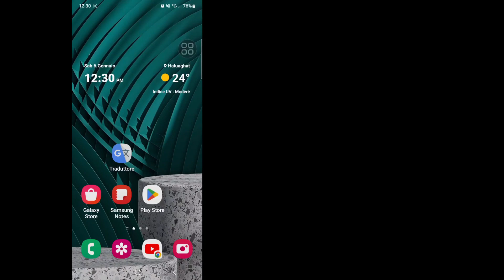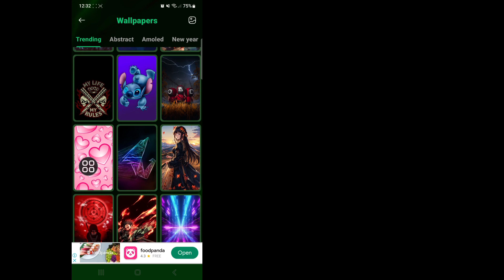Come cambiare la schermata del chiamante in Android Telefono 2024 | Modifica schermata chiamante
Come cambiare la schermata del chiamante in Android
 Telefono 2024 |  Modifica schermata chiamante

Qui in questo video ti mostrerò [Come cambiare la schermata del chiamante in Android
 Telefono 2024 |  Modifica schermata chiamante].  Quindi guarda questo video attentamente e non saltare questo video se salti questo video non capirai molto bene quindi se hai qualche problema puoi chiedermelo e commentare qui sotto cercherò di risolvere il tuo problema se ti piace questo video allora  per favore clicca mi piace e iscriviti al mio canale, grazie.🙏🙏🙏

 Grazie mille per essere un membro della nostra famiglia.
 Il tuo gradimento è il mio successo.
 Ogni singolo commento, come quello tuo, mi rende più responsabile nel realizzare buoni video.
 Devi dirmi cosa ti piace e cosa non ti piace.

 Anche se non posso rispondere a tutti i tuoi commenti, li leggo con grande attenzione.  Mi piace davvero leggere i tuoi commenti.

 Dichiarazione di non responsabilità sul diritto d'autore:

Dichiarazione di non responsabilità sul copyright ai sensi della Sezione 107 del Copyright Act 1976, è concessa l'autorizzazione per il "fair use" per scopi quali critica, commento, notizie, reportistica, insegnamento, borsa di studio e ricerca.  L'uso senza scopo di lucro, educativo o personale fa pendere la bilancia a favore dell'uso faira.

 © Tutti i diritti riservati all'idea dei rimedi naturali.  Se altri autori ricaricano immediatamente questo video, verrà intrapresa un'azione di avvertimento sul copyright, quindi non ripubblicarlo.